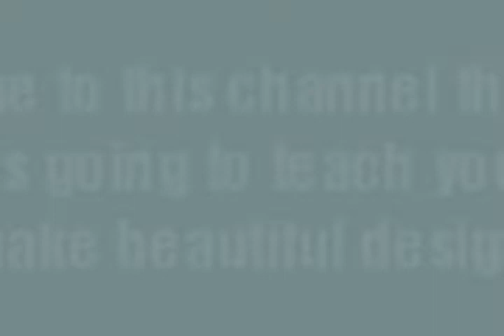How to draft /how to sew/ diy waist elastic gown with slant pocket part 2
Learn how to make elastic waist gown with a slant pockets. Try to watch to the end so that you will be able to do it your self.